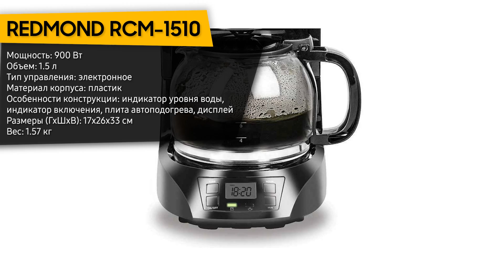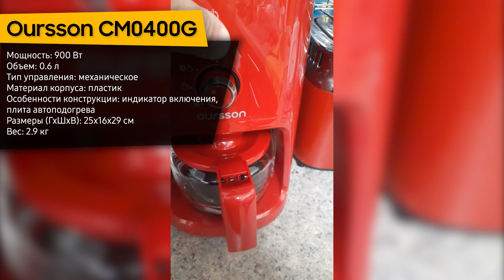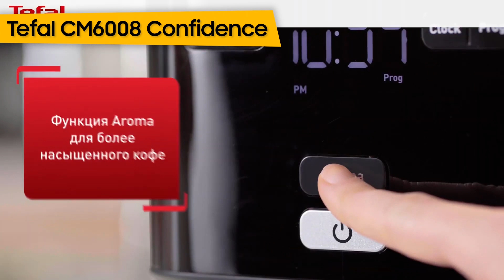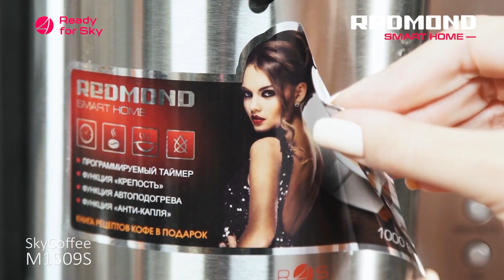ТОП—10. Лучшие капельные кофеварки для дома. Рейтинг 2022 года!